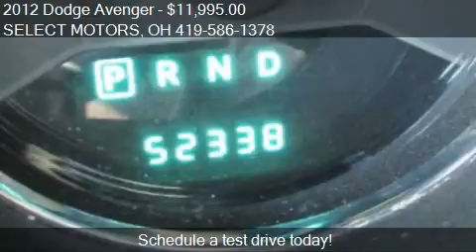2012 Dodge Avenger for sale in Celina, OH 45822 at the SELEC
This 2012 Dodge Avenger is for sale in Celina, OH 45822 at SELECT MOTORS.
Engine: 4-cylinder 2.4L L4 SFI DOHC 16V
Transmission: Automatic 4-Speed
Color: Bright Silver Metallic
Mileage: 52338
Contact SELECT MOTORS 809 W LOGAN ST Celina, OH 45822 to test drive this 2012 Dodge Avenger  today.